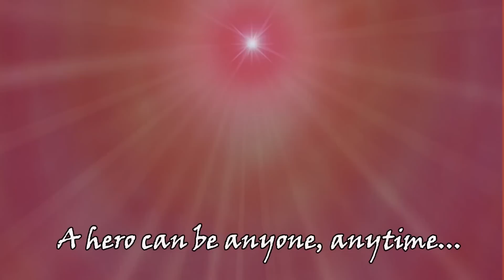Creating a Hero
A hero can be anyone, anytime.

Usually a hero humbly acknowledges a specialty within the self and develops and uses it to serve others.
Raja Yogi Anthony Strano explores this phenomenon of 'hero', and inspires the listener to take up the challenge.  Using meditation commentaries, he guides and shows the methods to conquer the dragons of worry, anger and fear and how, with the armour of trust in the self, life and the Divine, we can emerge victorious and heroic.

The meditation is based on the Creating a Hero guided meditation CD by Anthony Strano